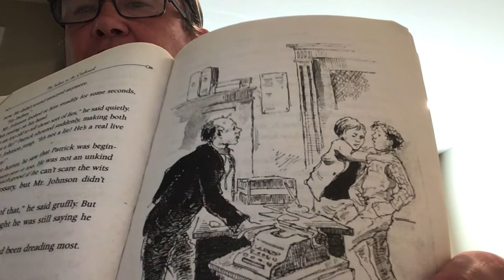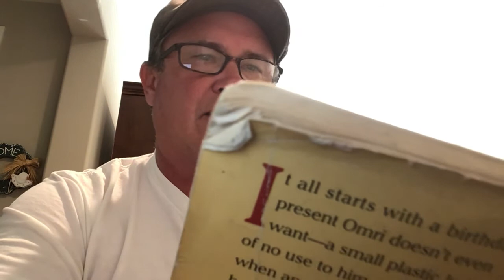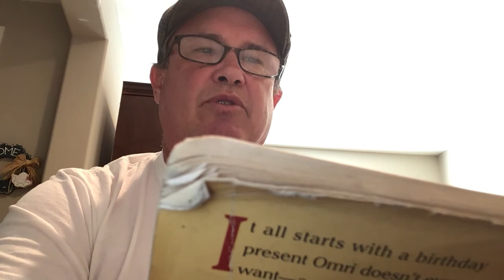The Indian in the Cupboard End of Chapter 12